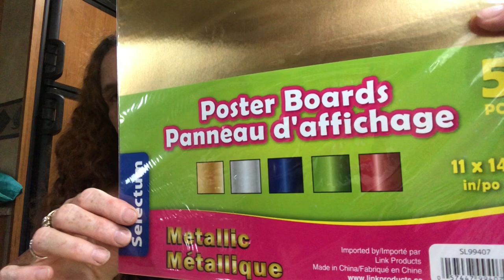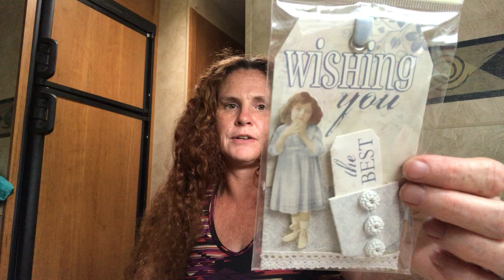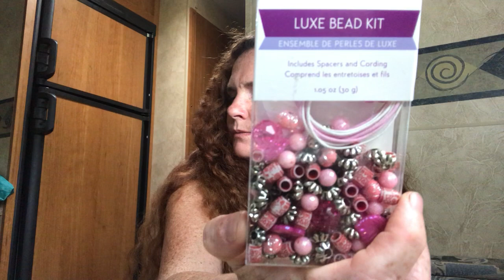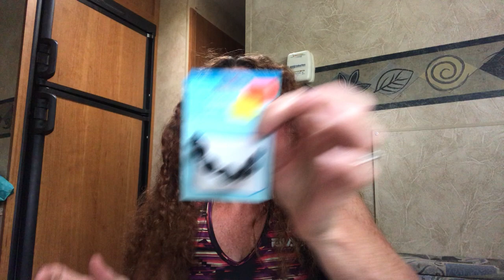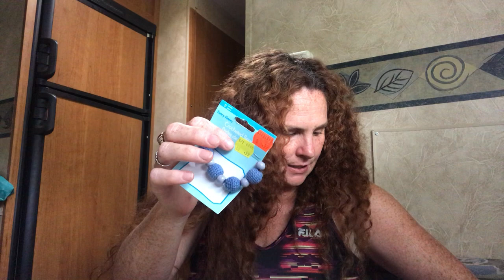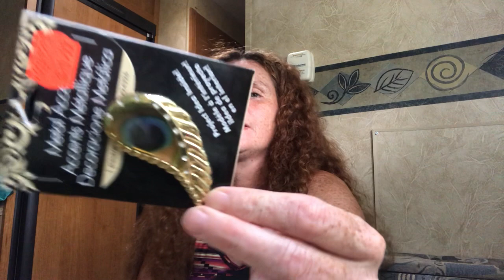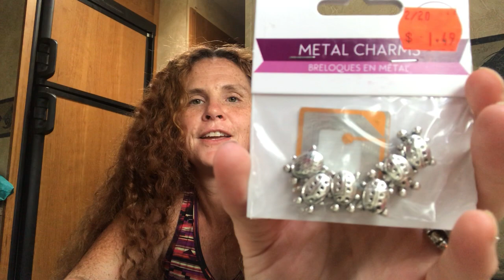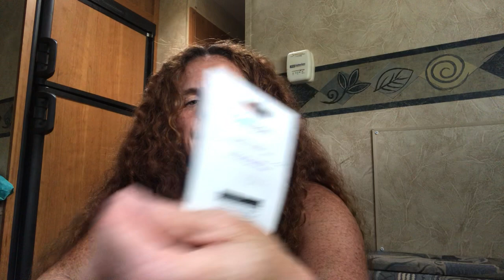Lens Mill Store Haul! Come and see all of the cool items I found 😍.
Hi everyone, hope you enjoy watching all of the amazing crafty items and discounts I found while shopping at Lens Mills store!